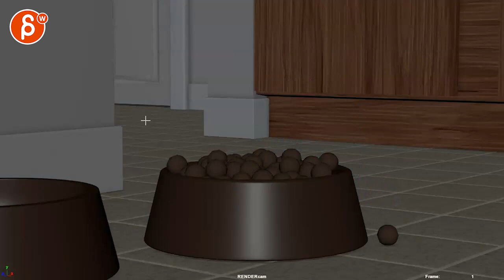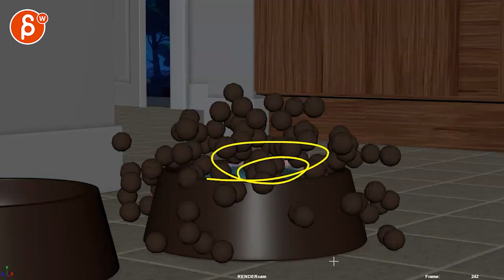Animation Workshop Feedback - Anonymous #1 (2022)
You're watching a feedback session for the Spungella Animation Workshop. Topics that are covered: lipsync, body mechanics, acting animation, creature animation, camera animation, maya animation.